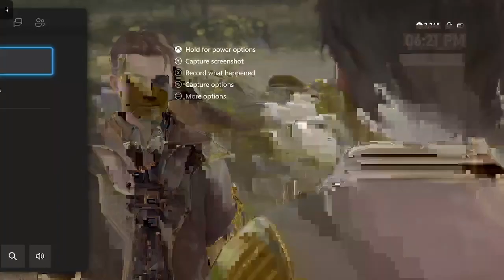Hogwarts Legacy WALKTHROUGH WITH COMMENTARY PART 13 find more about the last member of the keepers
hi peeps
this is me here and welcome to a new game that I am doing and hope you enjoy the video and if like to see more subscribe for more Hogwarts Legacy  content.